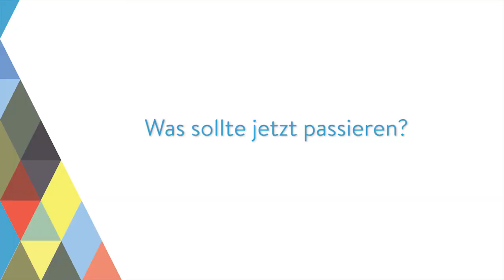Katharina Hölzle: Der große Umbau des F&I-Systems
Stimmen zur Zukunft von Forschung und Innovation: Katharina Hölzle ist stellvertretende Vorsitzende der Expertenkommission Forschung und Innovation (EFI).